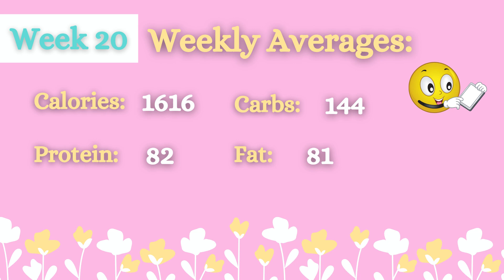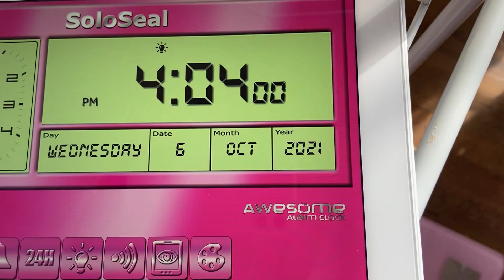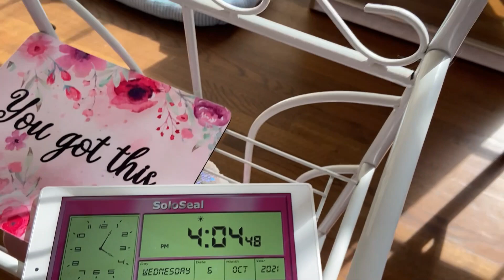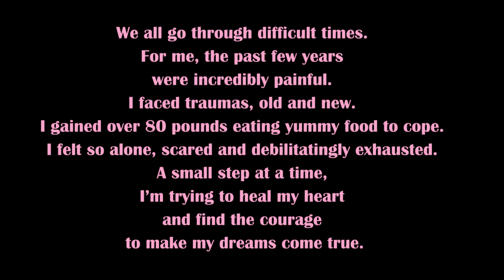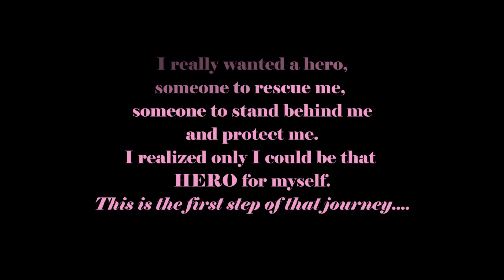Week 20 Weigh In 💃🩰/ CALORIE COUNTING & MACROS 🌷/ What I Ate This Week/100 lb Weight Loss Journey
Here are my time stamps:
1:01 What I Ate
3:38 Average Calories & Macros
4:31 Workouts
5:14 My Workout Habits, setting small meaningful commitments to yourself
9:23 Weigh In
10:24 Weight, Calorie & Macros review
11:44 Clothes Sizes and a couple of outfits.
13:12 Goals and where I am with them

💕Please join us weekly for virtual health & weight loss support meetings

Hi everyone, today, I am going to do my weekly weigh in and share a little about how it’s going and what I am eating. I am also going to start sharing my stats, like my weekly calorie average, macro average and workout routine, so that you can see exactly what I am doing, and maybe it will help you come with ideas for your goals as well.

I started a diet to lose a 100 pounds on January 1, 2021, mostly doing keto or low carb. I kind of got sidetracked from my goals in the Spring but started back at the end of May 2021. In June, I had some digestive issues and allergy issues and my doctor put me on a restrictive diet for a while, so I had to go off keto. Right now, I am simply tracking and doing Intermittent Fasting.

We meet regularly on ZOOM, and it has been so inspirational and had such a positive impact on my life that I really wanted to put something like together for this community. On my website, I am putting together some health and weight loss support meetings and/or group coaching for people to meet weekly on ZOOM. It will be a friendly safe place for people to get together to share what’s working for them, their wins, their struggles, and to ask questions. It will be a support system rather than a specific diet. It will be a place for people with health and weight loss goals to come to for support and encouragement. By attending weekly meetings in an encouraging and positive atmosphere, you will be much more likely to naturally stick to your goals. It will keep them fresh in your mind, make them real to you, and help keep you motivated to reach your goals. If you’re interested in joining, I will have information on my website, AHeroAwakens.com. I know that virtual support meetings have been so beneficial to me in other areas of my life, so I thought it would be so neat to have them here too. I’d love to meet you and see you there.❤️

For the 5 tips I used to help myself get out of a rut,

For more information about Intermittent Fasting:

What is INTERMITTENT FASTING? Different Kinds, like 16:8, Benefits, How to Start / Week 4 Weigh In

My Bio: Kelli Jones is a new entrepreneur, YouTube content creator, and founder of A Hero Awakens, which will include meetings and a support system to help people bounce back in life and reach their goals. 😍👏

Thank you for becoming a part of this community. 😍❤️

Week 20 Weigh In 🩰/ CALORIE COUNTING & MACROS / Foods I Ate This Week / 100 lb Weight Loss Journey